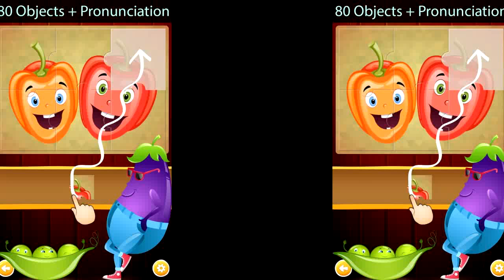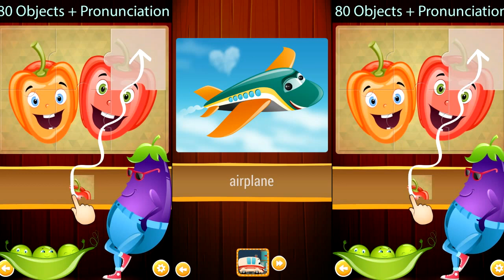Cartoon Jigsaw puzzle for kids ( by Abuzz ) | preschool educational game; learn animals, fruits.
Cartoon Jigsaw puzzle for kids ( by Abuzz ) | preschool educational game; learn animals, fruits, vegetables, cars, Christmas.

A beautiful remake of the classic jigsaw puzzle game for preschool and kindergarten children aged 2-6 - toddlers have fun while playing 60 colorful cartoonish creative puzzle pictures - while they also learn the pronunciation of those words (names) and thus develop their vocabulary. A winning choice for parents and teachers alike - this game involves and engages the child in a unique way.

This free educational game will also help develop important skills in little children:
- practice hand-eye co-ordination and improve fine motor skills.
- builds shape recognition.
- increase the ability to focus and concentrate.
- visual perception and visual memory training.
- develop logical thinking and spatial recognition.

Languages: 30 different languages and pronunciations including English US, British English, French, German, Portuguese, Russian, Spanish.

The free jigsaw puzzles for young children are hand-drawn by a professional cartoon artist:
* 20 fun animals - deer, dog, fish, giraffe, horse, monkey, mouse, sheep, spider, tiger, turtle, zebra, etc.
* 20 animated fruits and vegetables - banana, cherry, cupcake, doughnut, egg, green-peas, lollipop, potato, spring-onion, tomato, etc.
* 10 cute Christmas drawings - bells, Christmas tree, reindeer, Santa Claus, snow globe, snowman, etc.
* 15 transportation vehicles - car, airplane, fire engine, police car, school bus, ship, tractor, train, etc.
* 10 shapes.
* 10 school objects that children use.

This free educational app is creatively designed and developed, keeping small children in mind:
- clean and simple user interface.
- intuitive scroll and drag and drop control of the pieces.
- help where they can preview the semi-transparent picture in the background.
- guidance where the wooden board automatically tells you where to place the puzzle piece if you hold it for more than a few seconds.
- adapt to your child's skill level and the size of the tablet/mobile they are playing, by selecting the right level of difficulty 3X2, 3X3, 4X3, 4X4, 5X4.
- kids get appreciation after successfully completing any puzzle and as a reward at the end of the game, they get to pop animals or fruits balloons as well.
- animals and food objects comes to life from the board puzzle and animate and make real sounds as well.
- families have specially found this toy to be helpful for kids with autism.

If you have any feedback and suggestions on how we could further improve the design and interaction of our apps and games, please visit our or leave us an email at